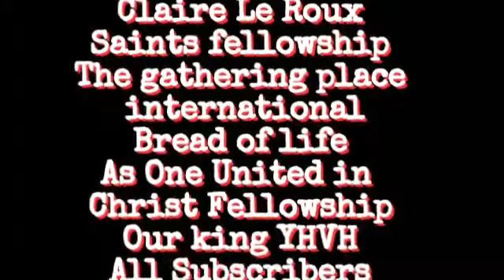The crowns of a true believer part 2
Gathering of the Dangerous - Son Of Fire - 4 financial trading or more info please visit our thank you